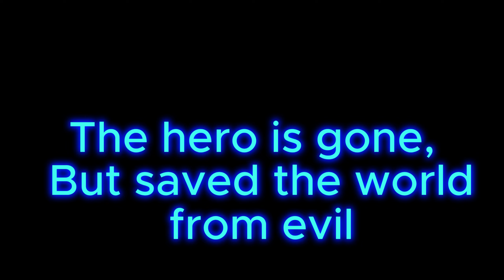The Last Turtles 8: Turtles Unite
This will most likely be the last "The Last Turtles". The Last Turtles has been my most popular series/playlist so thanks to EVERYONE who has supported me in these The Last Turtles videos or even just watched them.

Hello! This is the Your mom scott youtube channel.